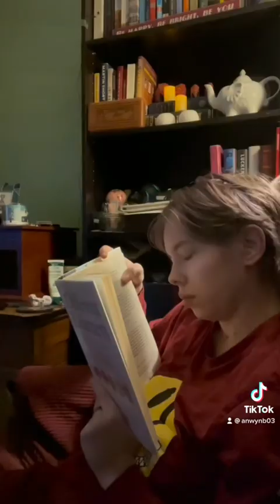Why Would I Be Mad At You? (Remy)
Louis assures Remy that he’s not mad at him for delaying his and Patrick’s wedding with his attempt.